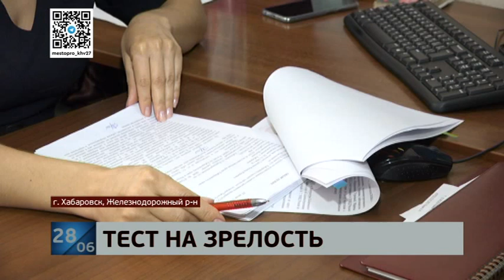Полиция Хабаровска ведет проверку по факту повреждения автобусной остановки